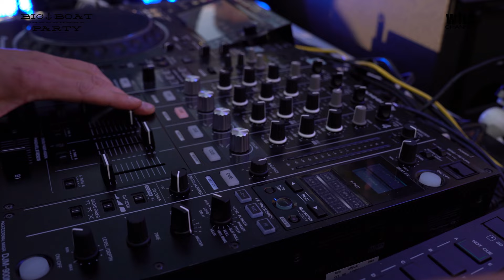Glasse & Leon @ Big Boat Party - 14.08.2022 - Gdynia